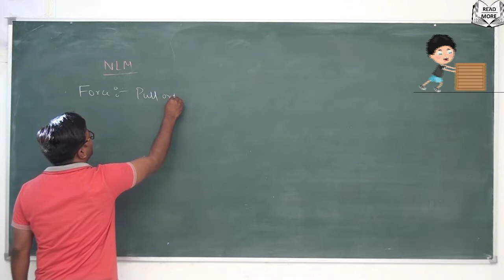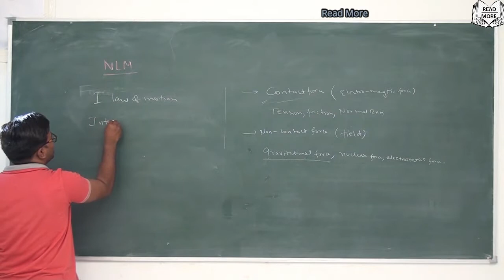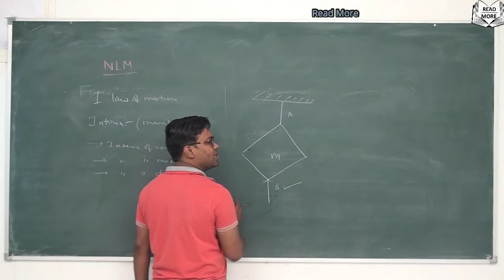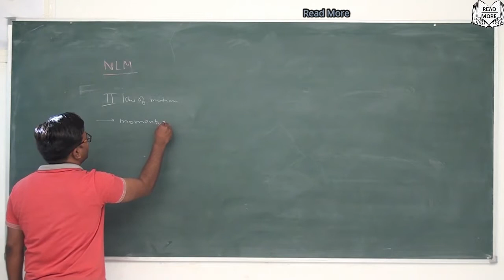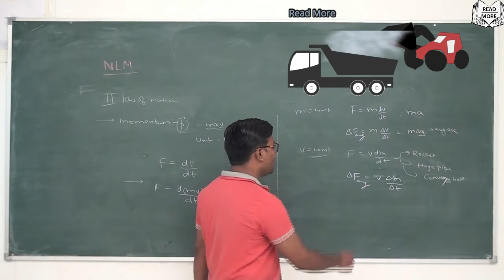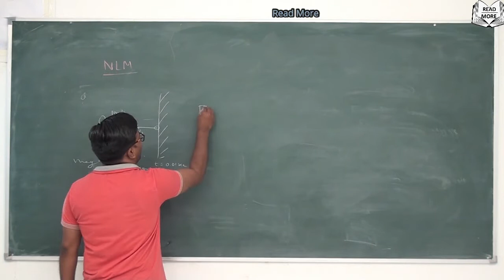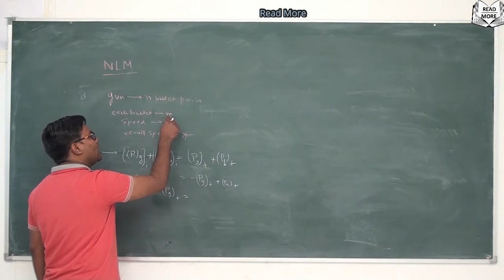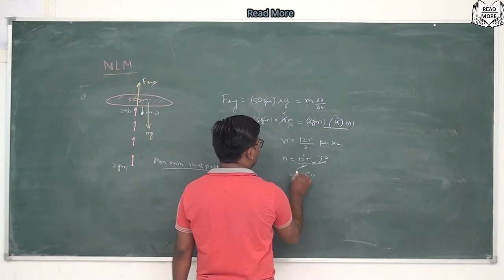Laws of Motion Newton's Law (Part-1) 1st,2nd & 3rd Newton's Law of Motion, Impulse, Friction,Tension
Newton's Law (Part-1)
* Force
* Newton Law of Motion (NLM)
* First Law of Motion
* 2nd Law of Motion
* 3 law of motion
* Impulse
* Gravitational force
* Tension force
* Normal reaction
* Friction
Chapter - 5 (Laws of Motion)
Class -11
Physics
NCERT
IIT / NEET /JEE
Hope you enjoy my video Keep Watching
* Know More
* Grow More